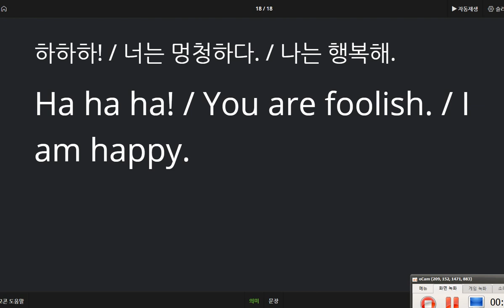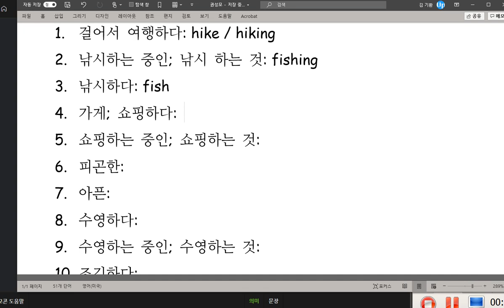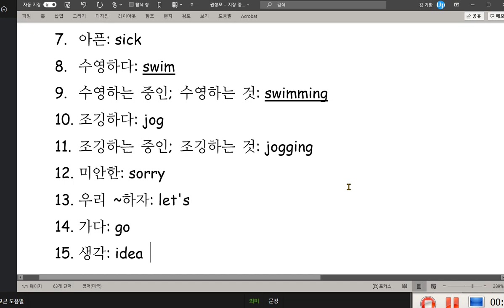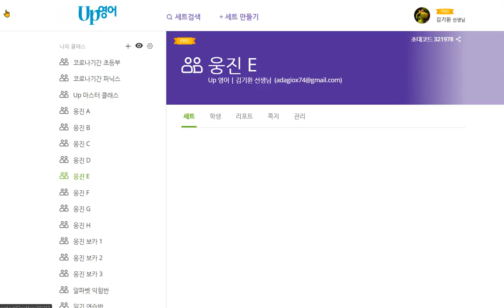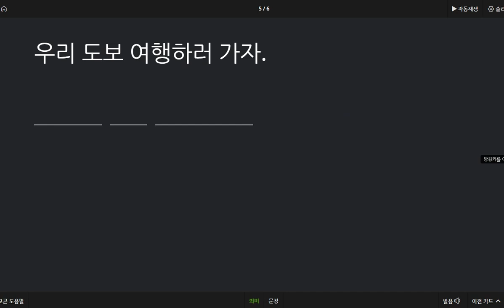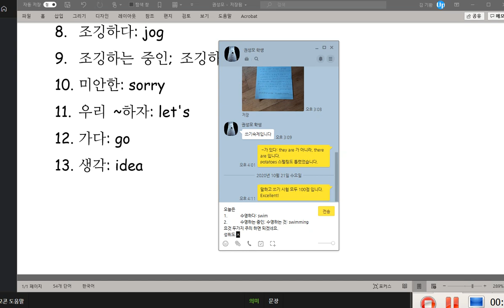권성모 2020 10 23 칭찬 말하기 100점 쓰기 1개 틀렸습니다 잘 했습니다